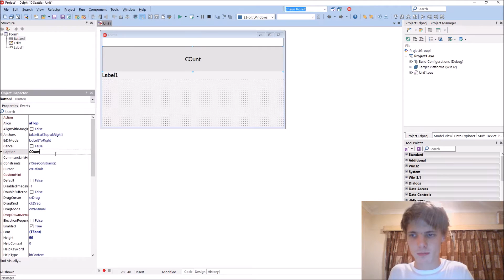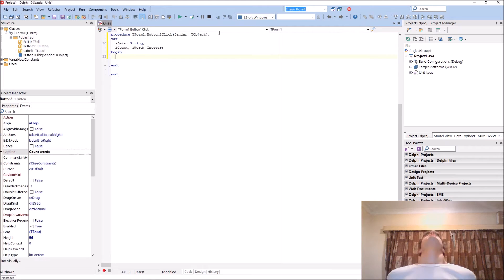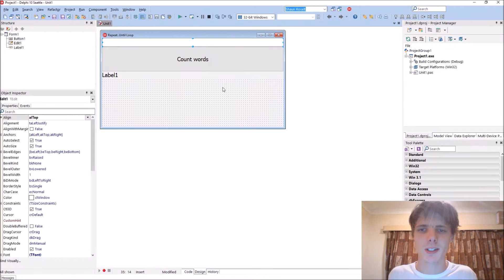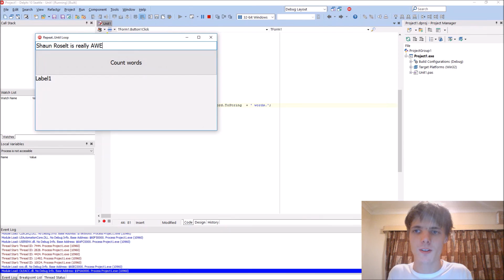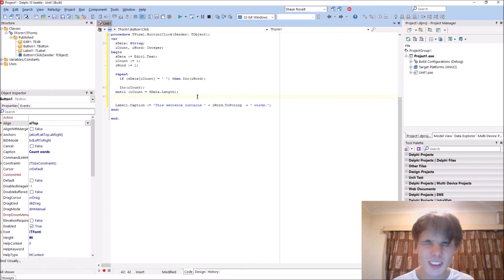Delphi Programming Series: 36 - Repeat..Until Loop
Hi, in this video we learn how to use the Repeat..Until Loop in the Delphi Programming Language.